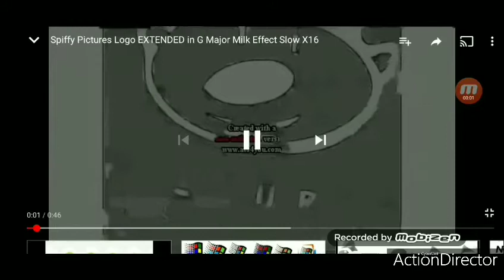Spiffy pictures logo Extended in g major milk effect Slow X256